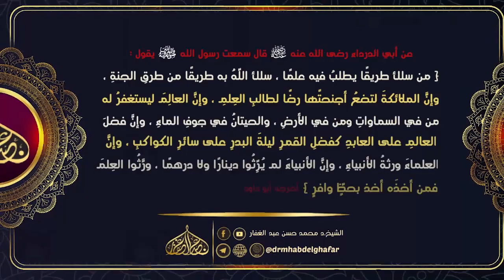صحيح البخاري - كتاب المناقب (3) 1 10 2023